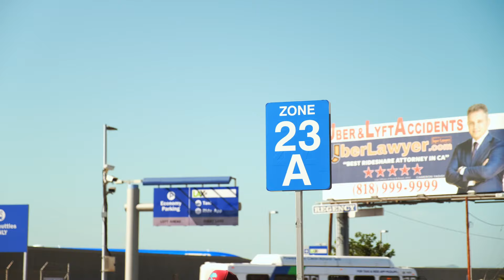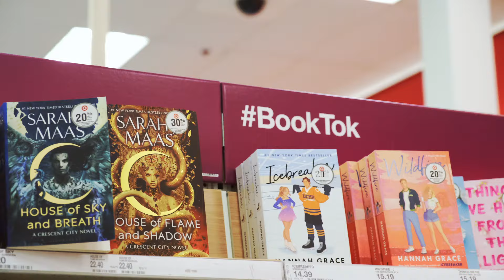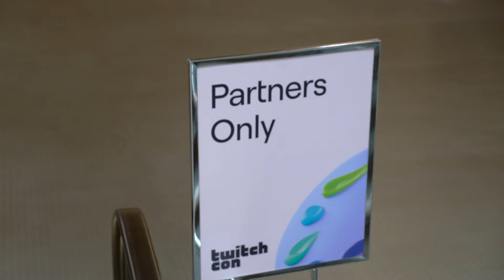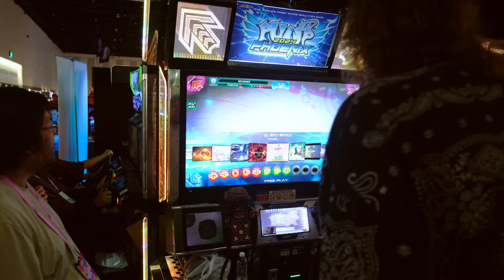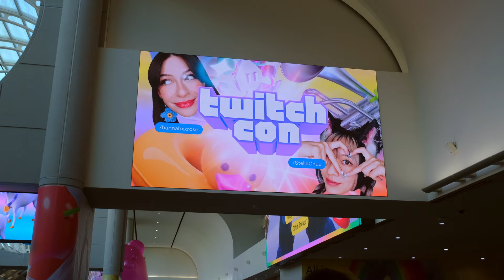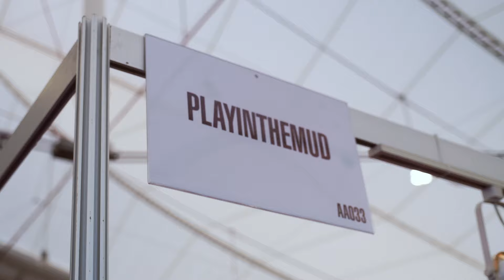TwitchCon San Diego '24 ‧₊˚ ☁️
Hi guys!! Here is my lil TwitchCon San Diego vlog! I had the best time meeting new friends, reuniting with old friends and creating so many amazing memories ✿

C A M E R A:
   ♡ FujiFilm X-T4
   ♡ Fujifilm XF 16-55mm R f/2.8 Lens

C H A P T E R S :
0:00 - intro
0:50 - day 0
2:26 - day 1
3:51 - day 2
7:13 - day 3
10:56 - day 4
12:56 - day 5
15:36 - day 6

T A G S:
twitch, twitchcon convention, vlog, gamer, gaming, twitchcon